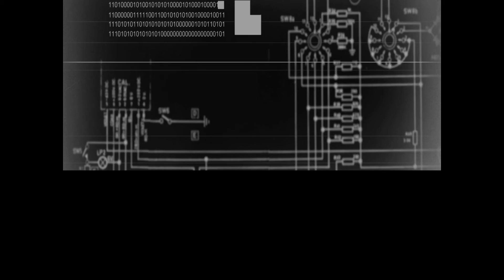James Bond M16 //FAN FILM